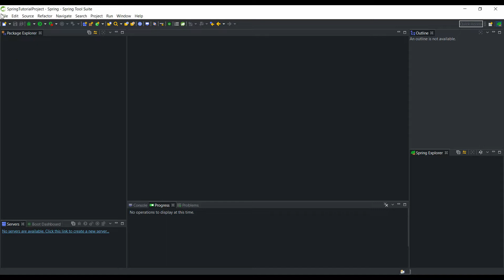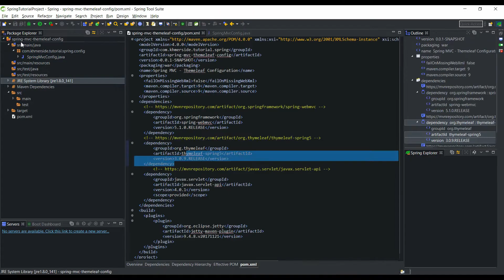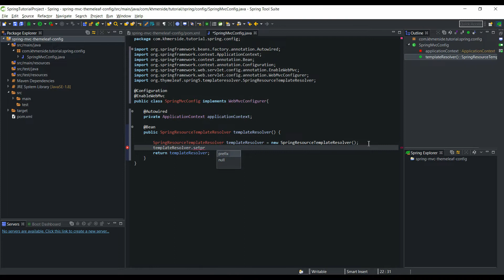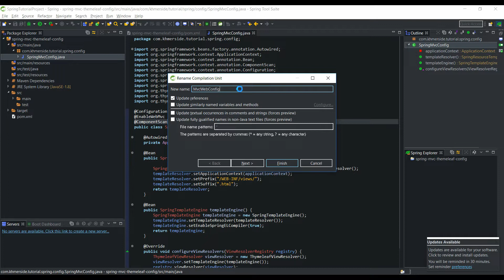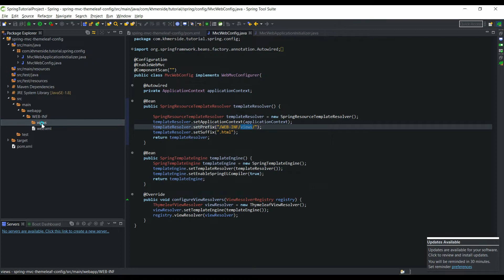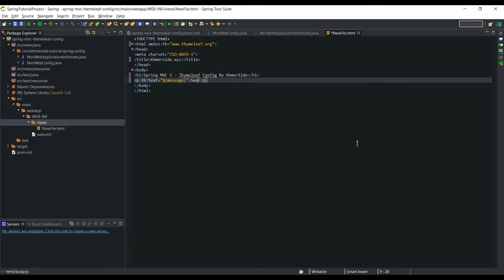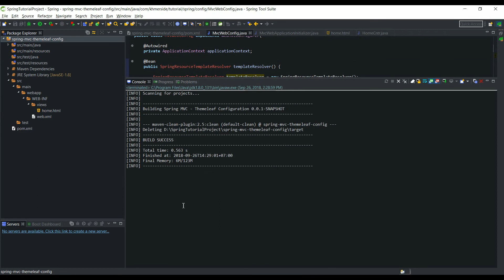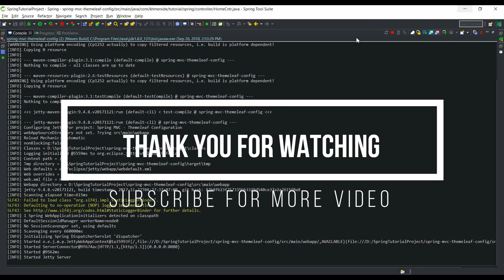Java Spring MVC 5 Java Configuration Spring MVC with Thymeleaf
Hello Welcome to KhmerSide !

In this video, I will show how to do Java Config spring with Thymeleaf: Java Spring MVC 5 - Java Configuration Spring MVC with Thymeleaf.

Hope this video can bring you with new idea and happy day...

Music Credit !!